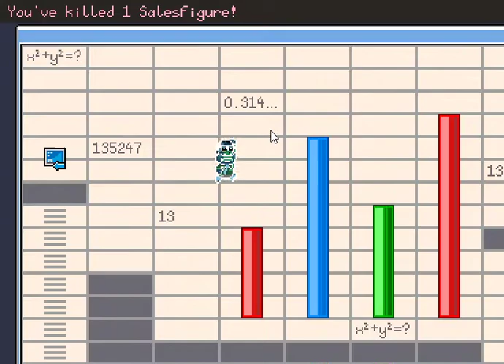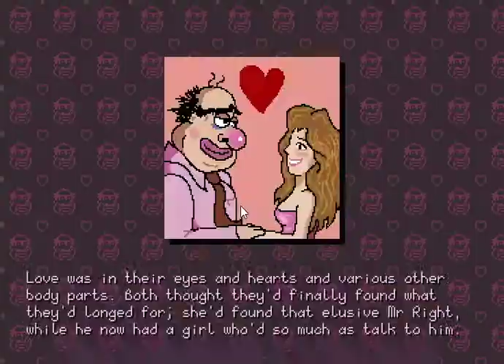Clarence's Big Chance Best End (Casanova) speedrun - 33:19 igt, 38:58 real time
Best End (Casanova) speedrun of Clarence’s Big Chance.

Real time: 38:58
In-game time: 33:19

Pretty happy with this run. There are a ton of small-ish mistakes, but nothing too major. Especially in Level 3 and 4, you can see that I’m getting nervous and start making easy mistakes.

Getting the Best End is not easy! The bar is set really high. In order to get it, I collect every item, get the promotion, get 15 out of 16 laptops, and get all the (relevant) dating advice. And even then, ONE mistake during the date can blow it! I’ve lost runs to saying ONE wrong thing during the date. I never knew this game was so realistic! :)

I skip one laptop (in Level 2). This makes it a bit of a gamble. If at the end you don’t know her name or food preference, you basically have a 1/3 chance  to guess correctly, or end it right there. If you end up not knowing her libido, you can figure it out after saying two lines. This is safe, if you manage to say all the right things otherwise.

This time I got lucky with the libido, going into Level 3 I knew she was Frumpy (you can see me checking at the start of Level 3). This means I only need to pick up the 4 dating advice that she’ll like, otherwise I would collect all 8. That saved a bit of time.
I also got lucky with her present preferences. If you end up not knowing one present, you can get away with it, if everything else is perfect. If you miss two presents, the run is over.
As for food, I buy the second best one, that costs 800. You have absolutely no chance with anything worse.

The internet is the part I have the most trouble with. I hate those stupid sparks so much. I take two intentional deaths here just to fill up my health. I figured if I'm low on health, it's faster to take a quick death than to play extra carefully (and probably mess up anyway).

How do I remember all the preferences and personality traits? By having a cheat sheet, one for personality traits:
And one for which dating advice appeals to who:
I have these printed out in front of me when I run. At the end, I tick off the personality traits on the first sheet, and look at that during the date. Before I enter the restaurant, you can see me look at them for like 30 seconds, that’s when I’m doing it. I tend to be quite nervous at this point, and just forget everything otherwise. It’s a waste of time, but I just always mess up without it.